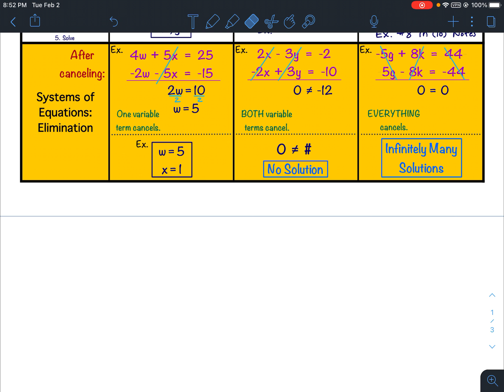Solution Chart (8-11): Elimination